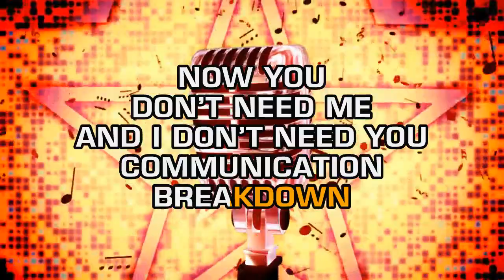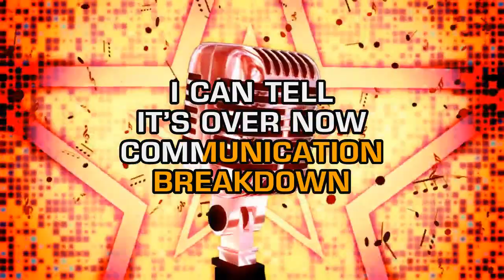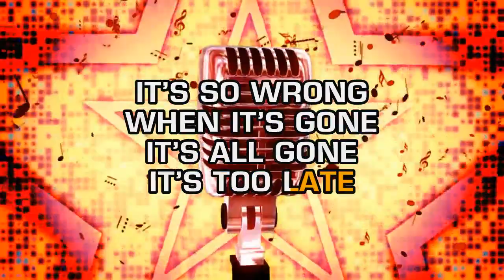Roy Orbison - Communication Breakdown (Karaoke)